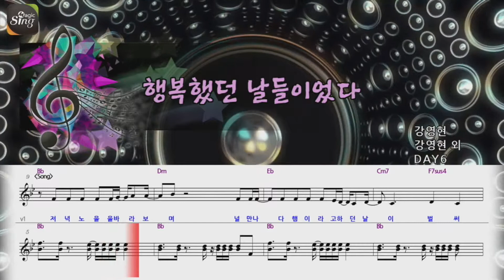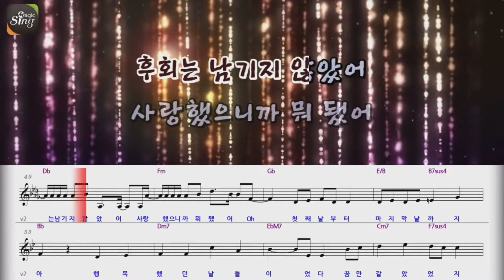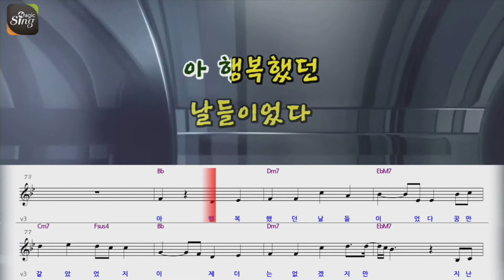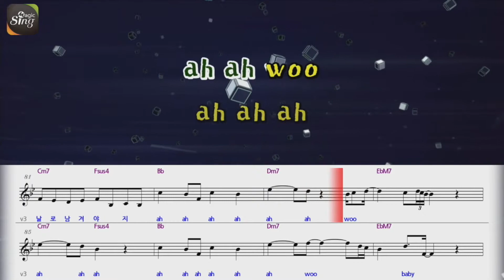[매직씽아싸노래방] DAY6 - 행복했던날들이었다 노래방(karaoke)+Score | MAGICSING